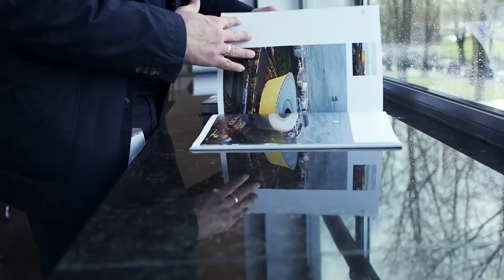Krefeld 65.0 - #001 Murat Devecioglu - Jagenberg AG